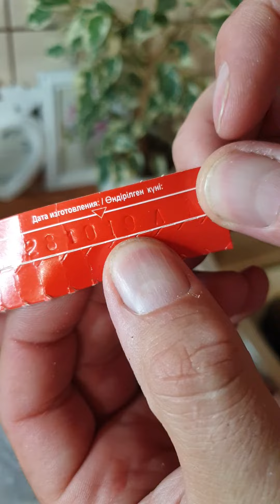Гречка и рис с жучками 🤢😡😳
Вот такой купили рис и гречку. Жуть просто!